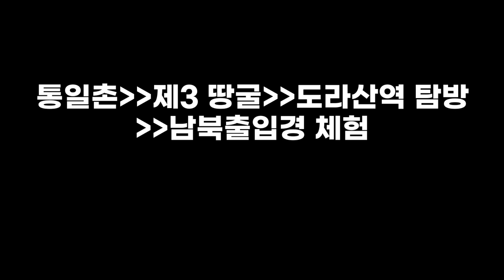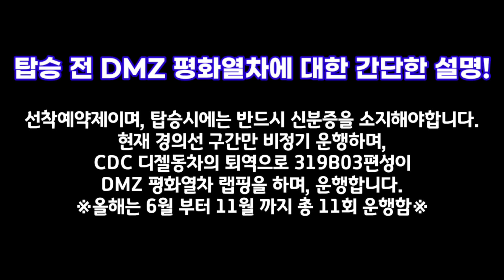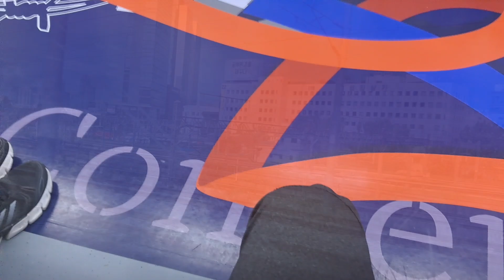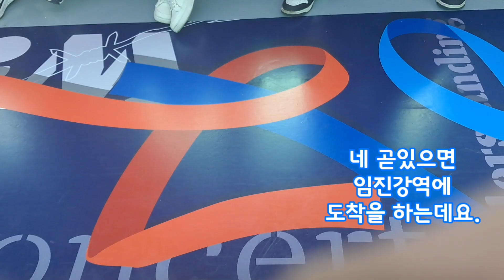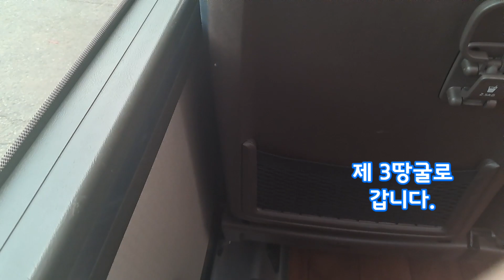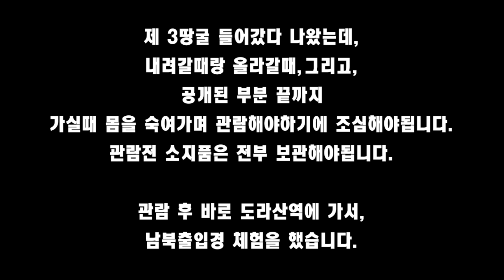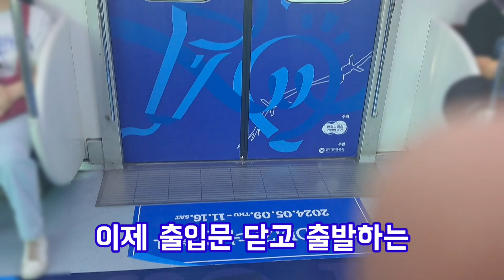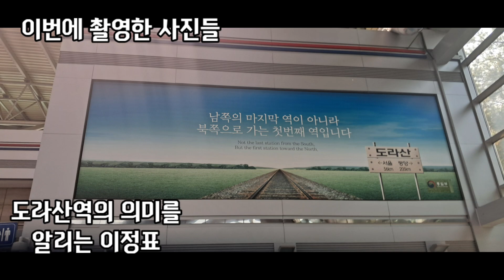DMZ 평화열차 탑승기/Boarding the DMZ Peace Train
업로드 일자 : 2024년 8월 23일 금요일 10:00 PM

Hello Everyone! K6003 웅석교통고속 입니다.

이번에 준비한 영상은 DMZ 평화열차 탑승기 입니다.

원레 예약이 꽉 차서 못갈뻔했으나, 운이 좋았는지 자리가 나와 얼른 예약하여, 8월 17일에 갔다오게 되었습니다.

이후에 몸 상태도 그렇고 코로나도 걸렸던지라 편집이 약간 중구난방으로 된 점 양해부탁드립니다...

8월 17일 일정은 도라산역으로 가는 평화체험관광 일정이오나, 국가안보문제로 관광과정 촬영분이 얼마 되지 않는점 양해부탁드립니다...

이번 영상은 영상 최초로 관광열차를 탑승한 영상이자 최북단까지 가게된 영상이기도 합니다.

그럼 저는 다음영상에서 만나뵙겠습니다!

~그 외 활동하고있는 에플리케이션~

-K6003 웅석교통고속-

Upload Date: Friday, August 23, 2024 6:00 AM/9:00 AM

Hello Everyone! I am K6003 Woongseok Transportation Express.

The video I prepared this time is a DMZ Peace Train ride.

Originally, the reservations were full, so I almost couldn't go, but luckily, a seat opened up, so I quickly made a reservation and went on August 17th.

After that, my health was bad and I also got COVID-19, so please understand that the editing was a bit chaotic...

The schedule for August 17th is a peace experience tour to Dorasan Station, but please understand that there is not much footage of the tour due to national security issues...

This video is the first video of riding a tourist train and going to the northernmost point.

~Other active applications~

-K6003 Woongseok Transportation Express-